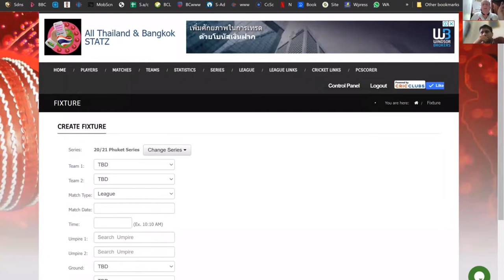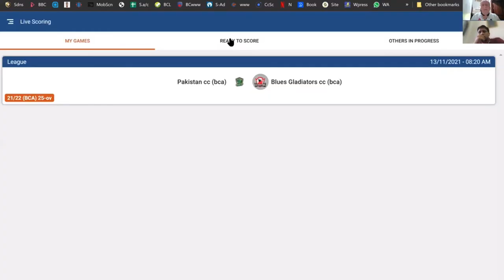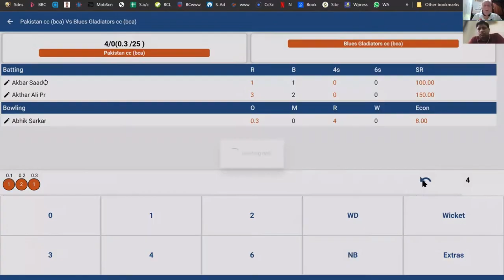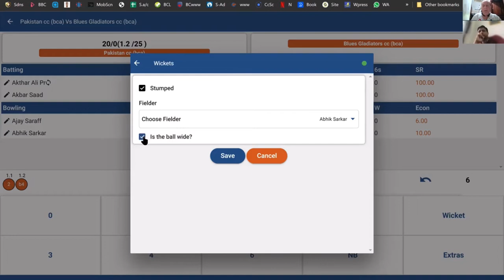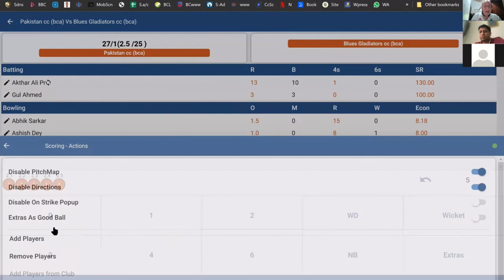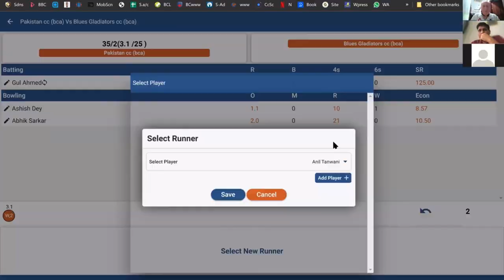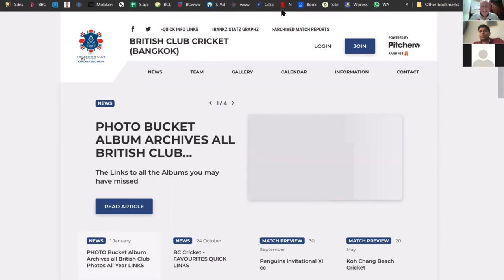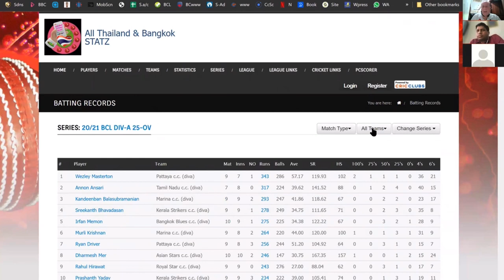How to do scoring in CricClubs via Web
Adrian Coach Sarg took some time out and helped Bangkok Blues CC members to understand how we can use technology help to do live scoring in CricClubs.

We thought it would be helpful for all the clubs in Thailand 🇹🇭 who wants to use the functionality.